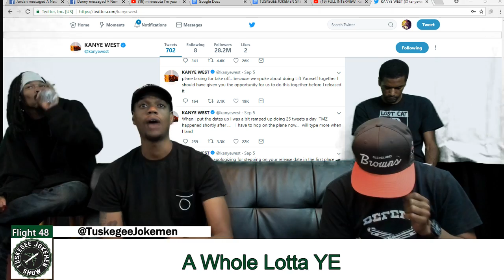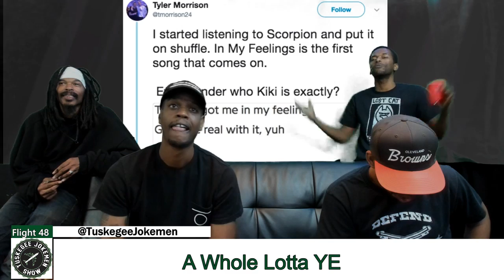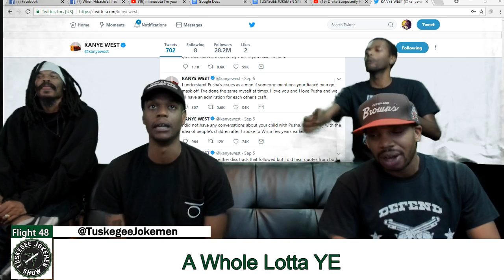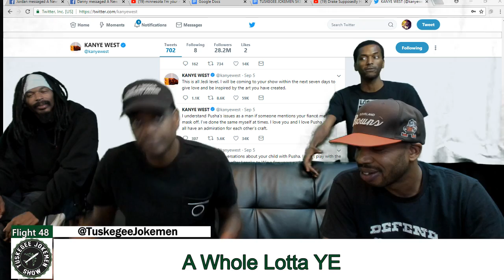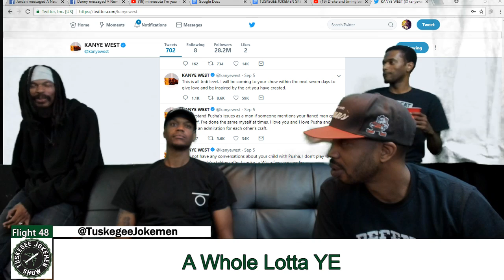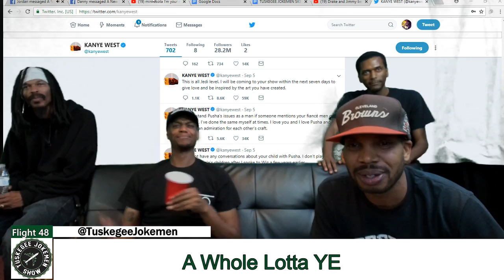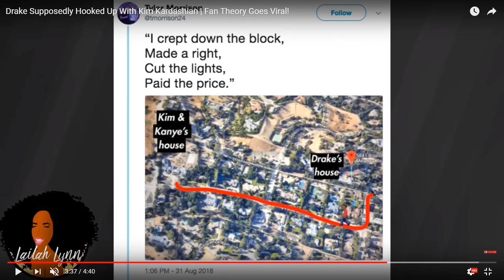More Kanye (FLIGHT 48)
A Kanye topic turns into a heated Kim K debate -- Watch live